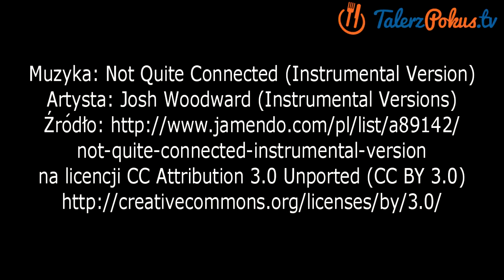Gulasz z indyka - TalerzPokus.tv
Bardzo prosty przepis na pyszny gulasz z soczystego,delikatnego indyka. To mięso ma niezwykły smak, dlatego użyłam niewielu przypraw, które świetnie je uzupełniają. Do tego kasza albo kopytka i surówka, pycha obiad!

Muzyka: Not Quite Connected (Instrumental Version)
Artysta Josh Woodward (Instrumental Versions)